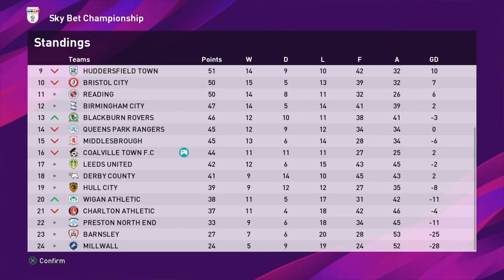PES 2020 MASTER LEAGUE Ep31 v Nott'm Forest / v Brentford (Local Derby Time)